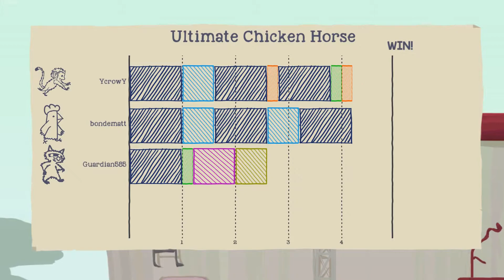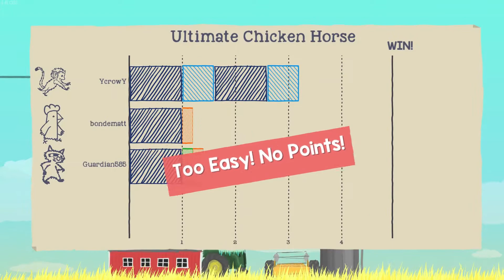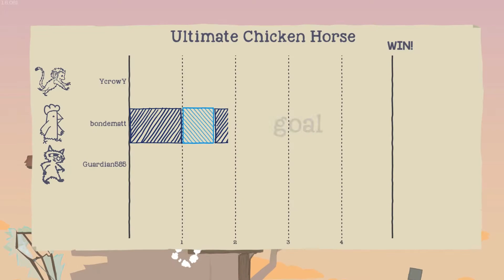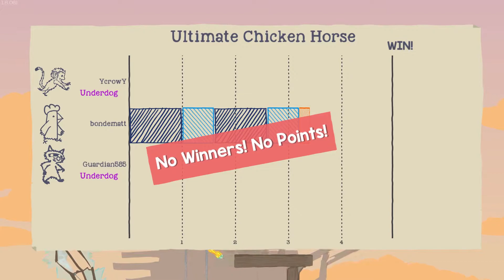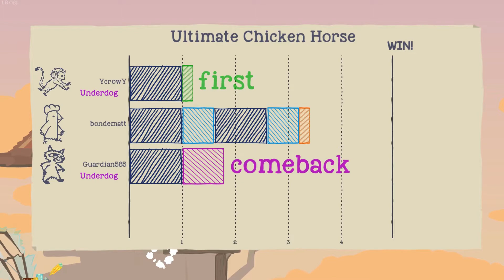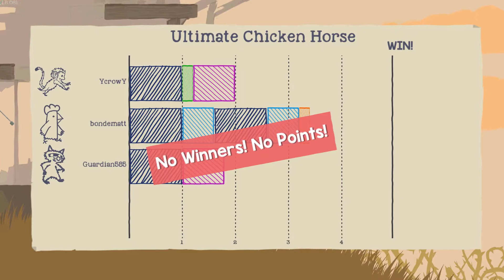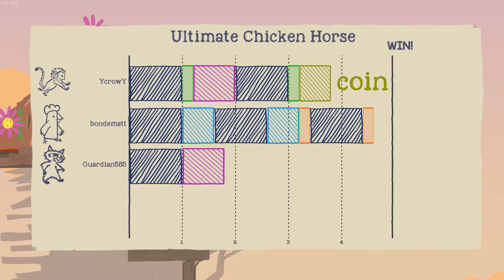Ultimate Chicken Horse 25 (The Black Hole Limbo) - Retro Guardian Joe Multiplayer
UltimateChickenHorse Watch as we find some disadvantages to invincibility